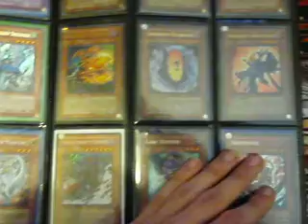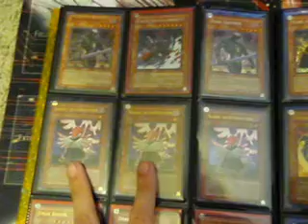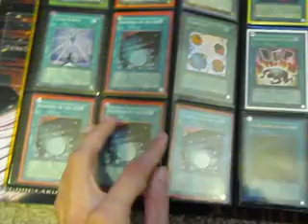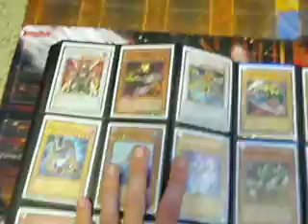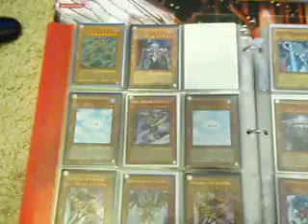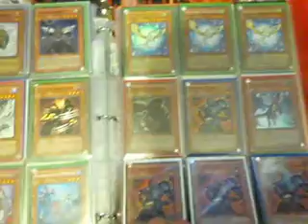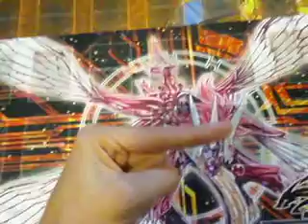Yugioh binder update Feb. 21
Update:Crystal Beast Sapphire Pegasus, Rainbow Dragon, Mirror Force, Secret Village of the Spell Caster x2, Crusader of the Endymion x2, Royal Oppression and Solemn judgment have been traded.

Hello fellow traders. Rules are:
1. I dont send first unless your trusted.
3. Don't send ridiculous offers.
And the final rule is if you do not send my part of the trade will not trade with you again PERIOD. I am sick of getting scammed by people.
4. If you dont respond within 2-3 days of the trade then i take it asa no trade agreement.
Wants:
1x Elemental Hero Ocean
1x Miracle Fusion
2x Thunder king Rai Oh
1x Blackwing Vayu(high)
1x Blackwing Armed Wing(high)
1x Blackwing Armor Master(high)
trade bait